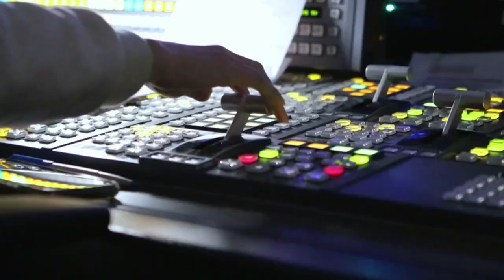最新》民進黨中常會推選代理主席 由陳其邁擔任｜品觀點ｘ東森新聞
民進黨 2022選舉大敗，總統蔡英文辭去 黨主席，民進黨開中常會，推選出 陳其邁 擔任代理主席。